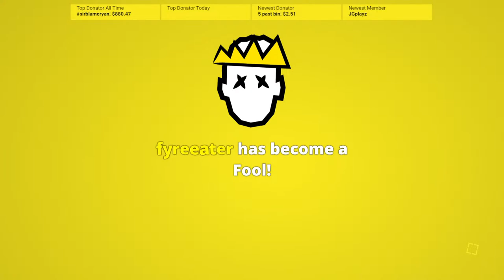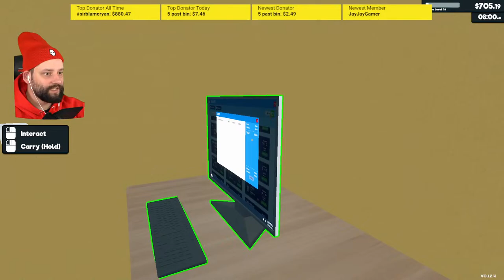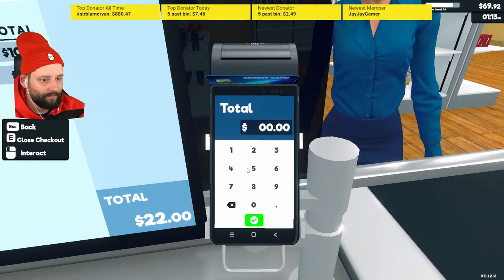Building a STOCK ROOM in Supermarket Simulator